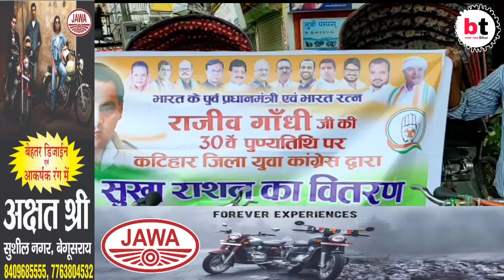katihar- पुर्व प्रधानमंत्री भारत रत्न स्वर्गीय राजीव गांधी की पुण्यतिथि पर युवा कॉंग्रेसीयो ने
katihar- पुर्व प्रधानमंत्री भारत रत्न स्वर्गीय राजीव गांधी  की पुण्यतिथि पर युवा कॉंग्रेसीयो ने  खाद्य सामग्री का किया वितरण। Bt news Bihar